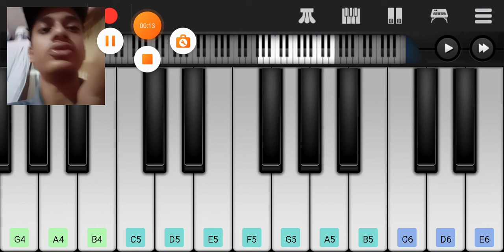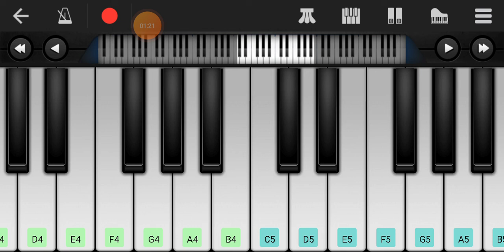Pyano takadir song geming with dhaduk dhruv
Pyano geming with dhaduk dhruv